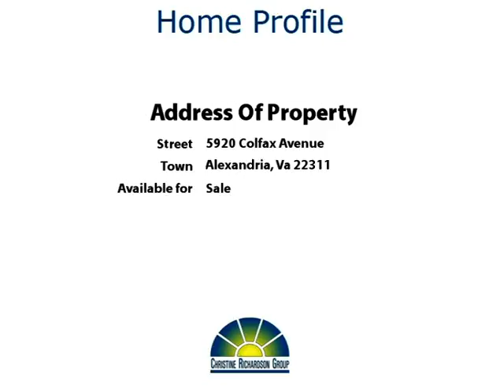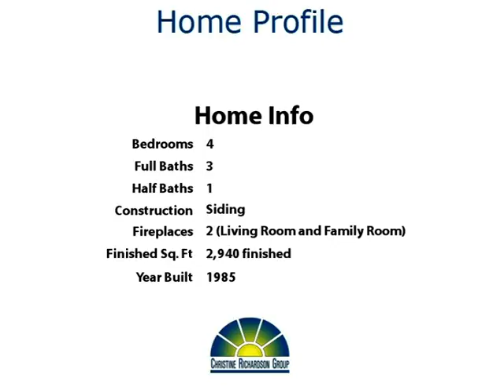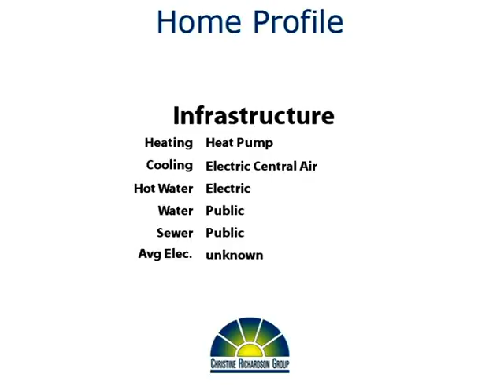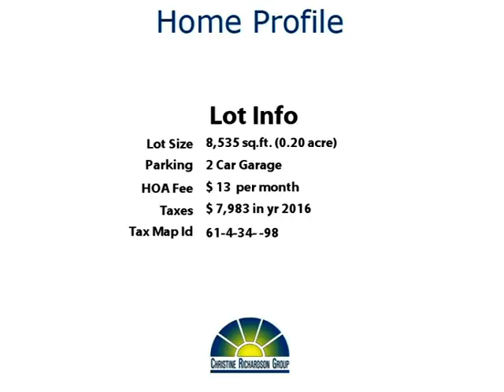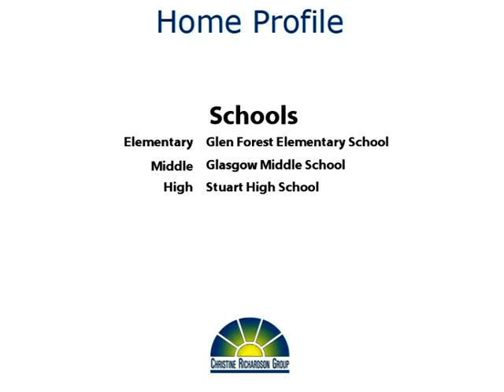Welcome Home!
Yoo Hoo Youtubers!  What a great house on a great street in a great location!  This lovely home was built by NVHomes and is full of terrific features.  The main level has a formal living room and dining room, plus a cozy family room off the large eat-in kitchen!   There are two wood-burning fireplaces on this level!  Upstairs, you'll find 4 spacious bedrooms plus a library with built-in desk and shelving!  The master suite offers a huge walk-in closet plus a delightful master bath with separate tub and shower!  Prepare to have some fun on the lower level, with a recreation room (that already has a pool table), a full bath, and plenty of storage!  There's also a massive two car garage down there.  Built-in shelves and cabinets are installed throughout the house, adding lots of character as well as handy storage!

Perhaps the best feature of this great property is the backyard.  It's totally private and backs to acres of parkland.  The Lillian Carey Park as well as the Holmes Run Stream Valley Park are back there.  What fabulous neighbors to have! Speaking of neighbors, The Palisades is one of those rare communities where the neighbors all know each other and they have activities like Halloween parades, summer barbecues, and holiday caroling. You'll love the quiet cul-de-sac.  And yet you are so close to Baileys Crossroads, Seven Corners, and Shirlington!  Don't delay - make your move today! Thanks for browsing our listing and don't forget to tell your family and friends about it!